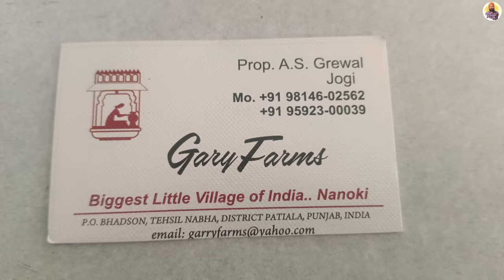Garry Farms 🌽 || Nanoki || Punjab || Prince Punjabi Traveller 🧳🌍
Garry Farms isn't just a picturesque retreat; it's a haven where the heart of Punjabi traditions beats vibrantly. Imagine sprawling green fields, adorned with colorful blooms and shaded by ancient trees—a perfect backdrop for picnics where families and friends unwind amidst nature's tranquility. 🧺🌳

Beyond celebrations, Garry Farms cherishes Punjab's rich cultural heritage through captivating performances, folk art displays, and culinary delights that showcase authentic flavors. It's a place where bhangra echoes through the air and every meal tells a story of tradition and taste. 🥘🎵

Come and experience Garry Farms—a place where nature, celebration, and culture converge to create unforgettable moments. 🌟🎊